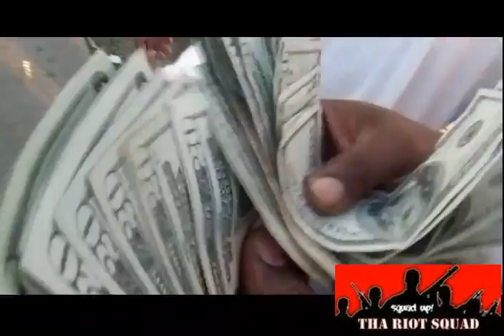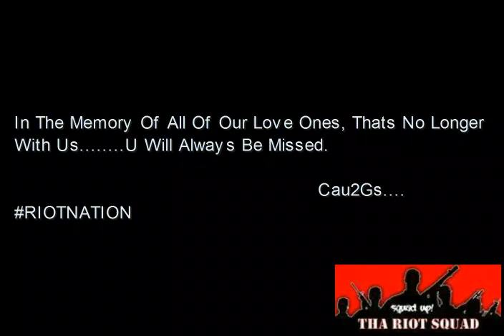Cau2Gs Vlog Ep 1 G Way Memorial Day Cookout